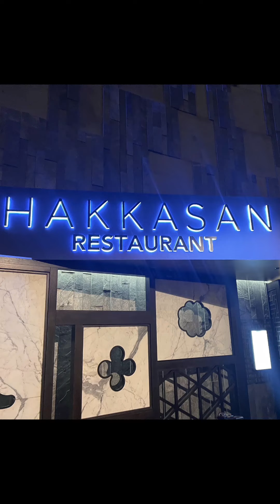Things you NEED to do in Vegas ft. USHER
Boy we had a TIME last weekend in Vegas to see Usher!

Here's a full recap of everything that went down on the trip with all my Sistas. And ya'll know I'm always going to celebrate Blackownedbusinesses along the way

If you haven't gone, this is your sign fam!